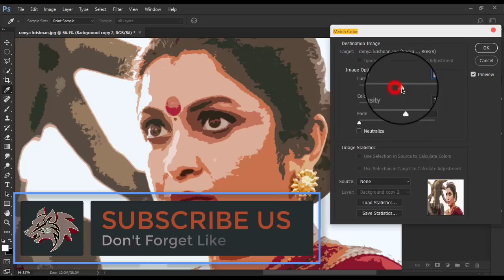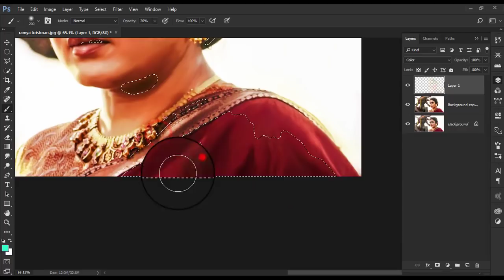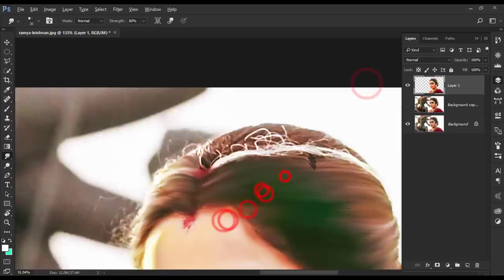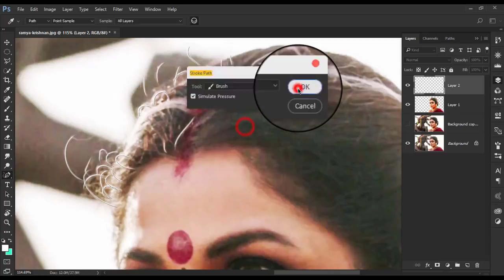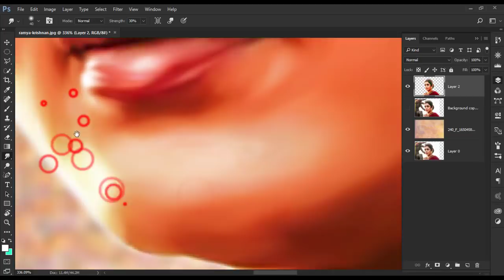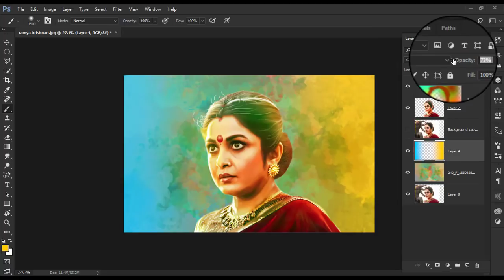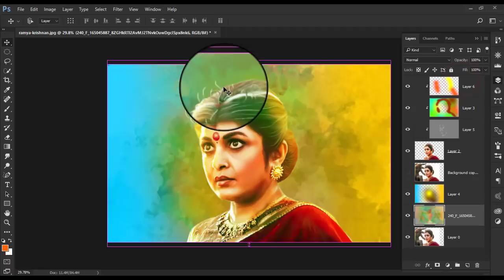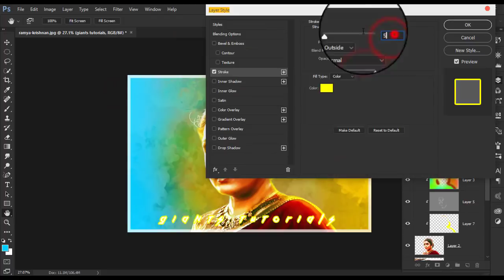Ramya Krishnan | Digital Painting In Photoshop Tutorial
Password ► gtutorials